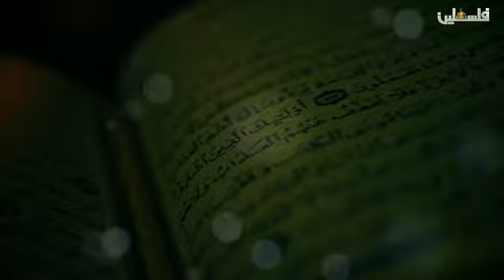برنامج رسائل من قرءان 12/6/2018